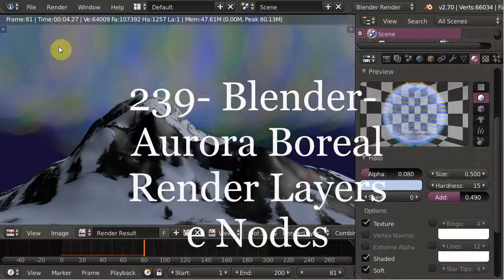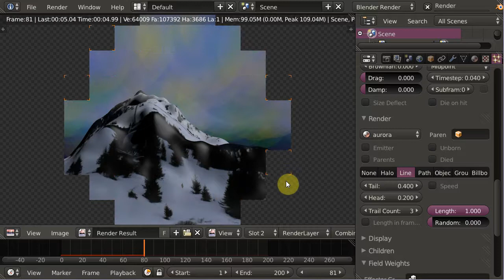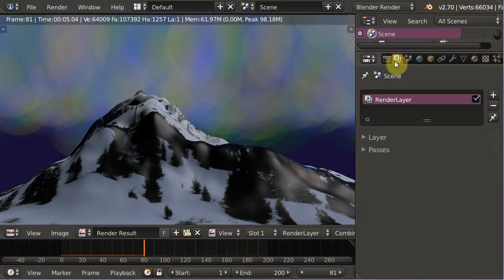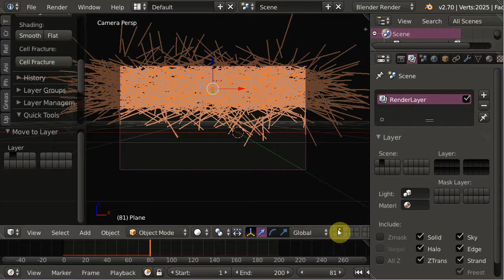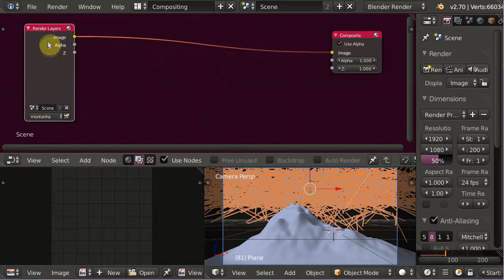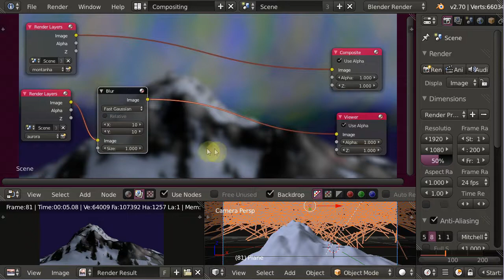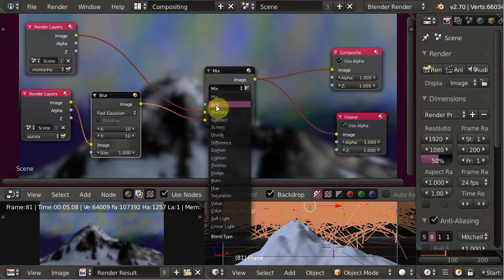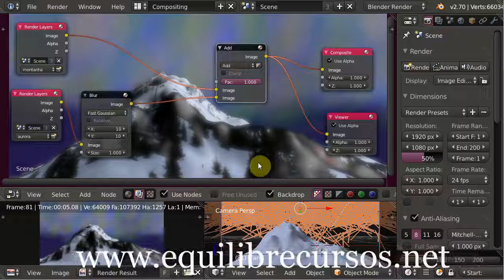239- Blender - Aurora Boreal - Render Layers e Nodes.(parte 3)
Para finalizar a apresentação da Aurora Boreal, conversamos nesse vídeo a respeito da suavização do Sistema de Partículas. Para tal, usamos Render Layers e Nodes.